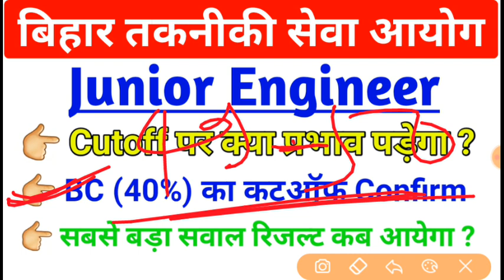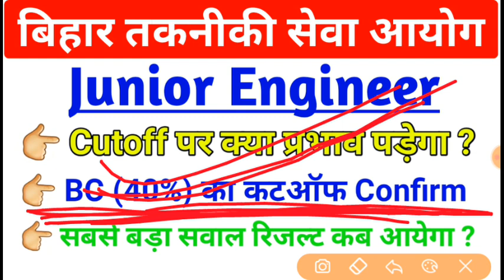BTSC JE// Btsc je resul latest news// Btsc je cutoff Decrease// Btsc je result news